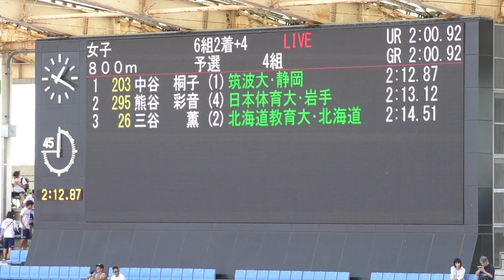H30 日本インカレ 女子800m 予選4組